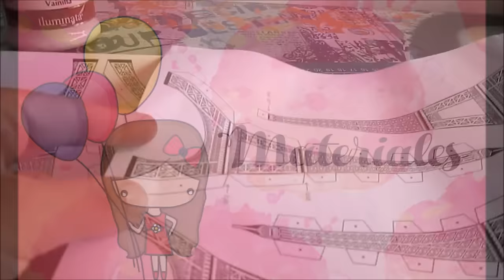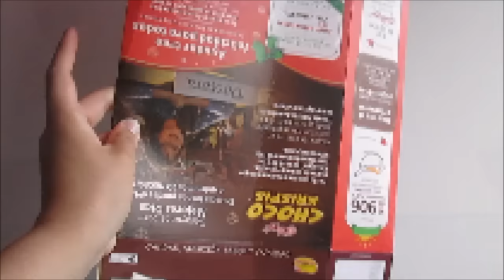DIY torre Eifel // manualidades reciclando cartón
Video como hacer flores en porcelana fria  o porcelanicron